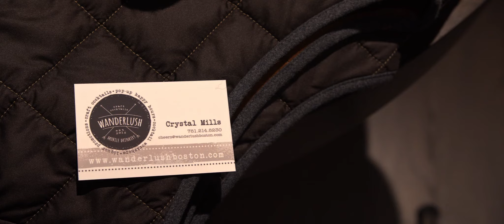Parajumpers Launch Event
Mr. Sid provides the best in modern style, quality and personalized service to some of the more discerning men in Boston.  Our 10,000 square foot store offers a unique selection of the finest luxury brands in suits, shoes, casual wear and accessories. The personal sales consultants will help you refine your style to look your best for all occasions, and our exceptional in house tailor shop will give you the perfect fit.  Trunk shows and special events are curated to compliment the lifestyle of the Mr. Sid customer and fulfill his wardrobe needs.  A men’s grooming parlour, billiards table, and complimentary bourbon bar are all part of the living room atmosphere that make our customers feel right at home.